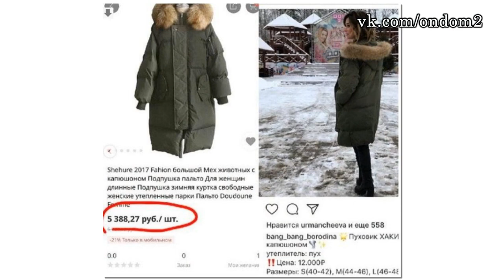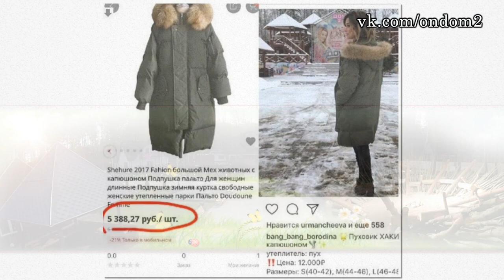18 ДЕКАБРЯ - ДОМ 2 НОВОСТИ И СЛУХИ (ondom2.com)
В этом выпуске новости и слухи  про следующих действующих и бывших участников дома 2: Алексей Купин, Майя Донцова, Саймон Марданшин, Марго Овсянникова, Валерий Блюменкранц, Диана Игнатюк, Настя Полинская, Андрей Денисов, Влад Кадони, Татьяна Мусульбес, Виктор Литвинов, Алексей Михайловский, Ольга Бузова, Татьяна Владимировна Африкантова, Лиза Полыгалова, Иван Барзиков, Ксения Бородина.

Уважаемые зрители! Смотрите сегодня  на нашем канале эфир новостей дома 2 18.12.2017. Не забывайте смотреть эфиры дом 2 на ТНТ, так как в новостях обо всём не расскажешь. Сегодня  4969 день телестройки, а значит на ТНТ выйдут следующие выпуски проекта дом 2: дневной эфир за 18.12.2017 (lite),  вечерний эфир за 18 декабря 2017 ("Город любви") и  ночной   выпуск ("После заката"). Дневной эфир выходит в 9 утра, вечерний эфир в 23-00 и ночной ровно в полночь. С задержкой в одни сутки серии дома 2 можно посмотреть на официальном сайте проекта.